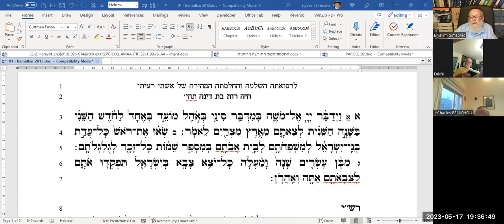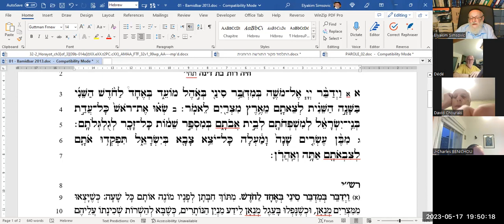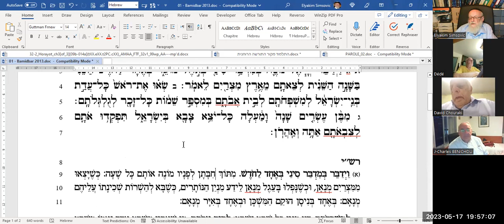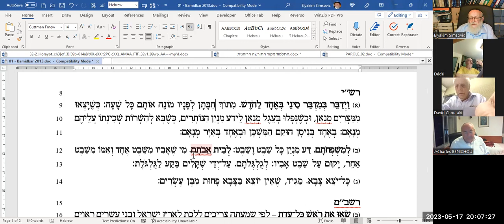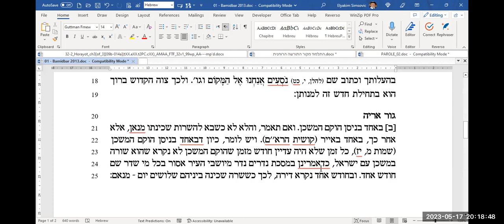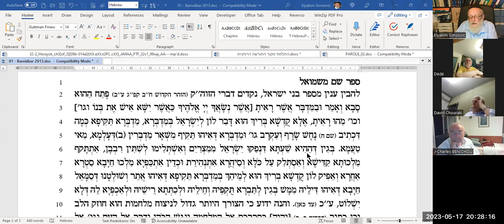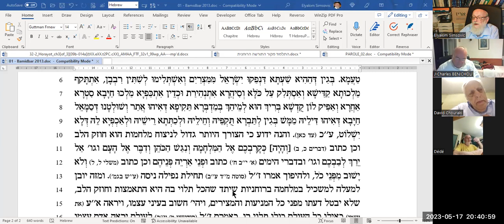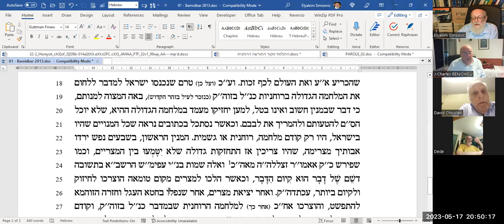34 Bamidbar 5783 Chem mi Chemouel